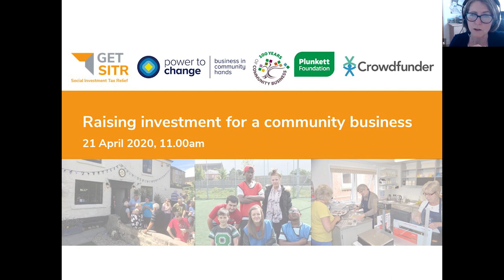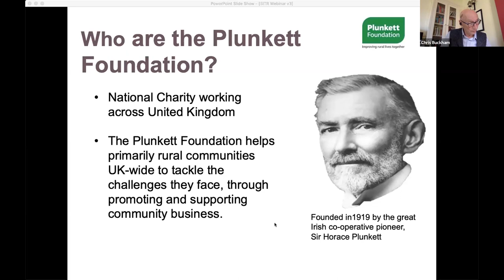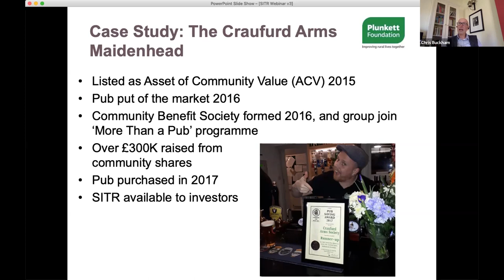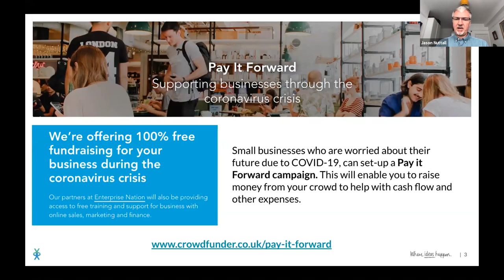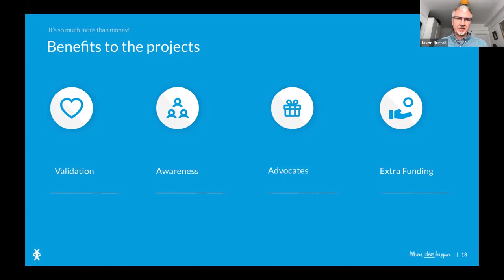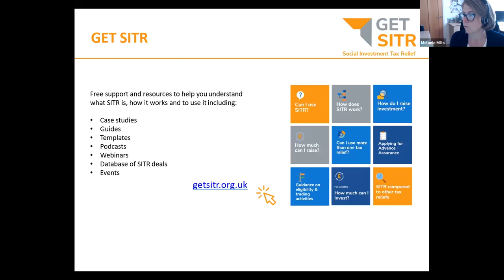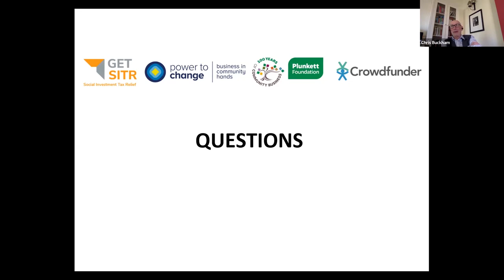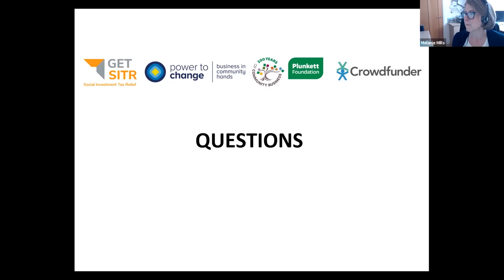Webinar: Raising investment for a community business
Hear from a panel of experts on how community businesses can use a mixture of finance including grant, donations, shares and loans to support their plans. You can also learn how Social Investment Tax Relief (SITR) can play a role in helping to maximise investment.

On the panel:

(2:23) Ged Devlin, Power to Change: context and why community businesses are important.
(9:40) Chris Buckham, Plunkett Foundation: support communities need and how Plunkett Foundation can help.
(22:59) Naomi Sampson, Power to Change: support for community businesses & how to find out more.
(30:33) Jason Nuttall, Crowdfunder: raising finance from a crowd.
(45:55) Melanie Mills, GET SITR: the differences between community shares and loans plus how SITR works and the support available.

(51:21) The panel also answer your questions